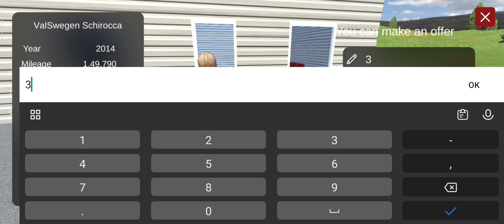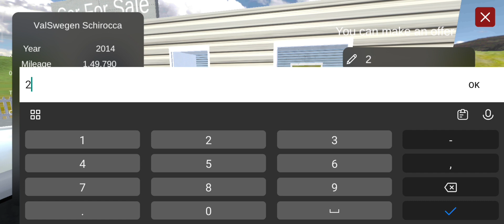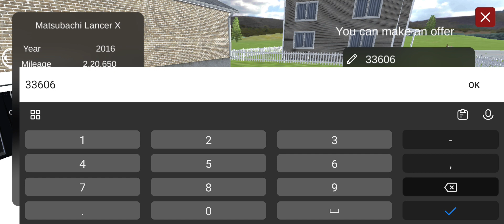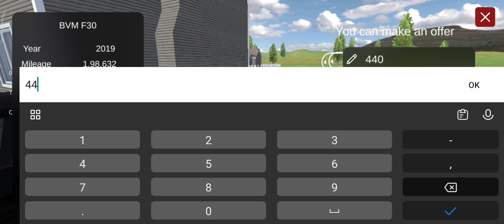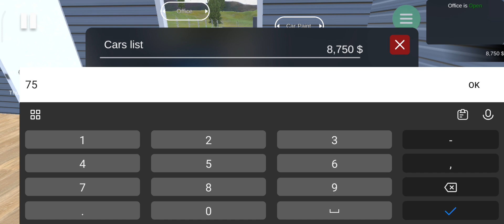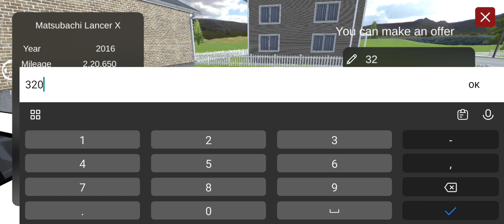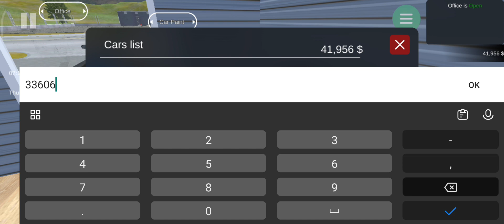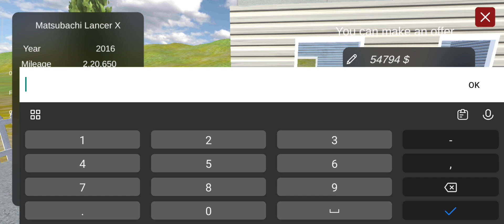Can i earn 100000$ from my car Dealership🤩||Car for sale